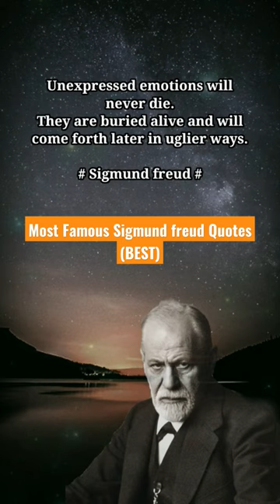Sigmund Freud Quotes motivation | quotes motivation video | quotes motivation for success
Sigmund Freud was an Austrian of Jewish descent and the founder of the school of psychoanalysis in the field of psychology. According to Freud, the life of the soul has three levels of consciousness, namely conscious, preconscious and unconscious.
Birth: May 6, 1856, Příbor, Czech
Died: September 23, 1939, Hampstead, London, United Kingdom
Children: Anna Freud, Ernst Ludwig Freud, Sophie Freud, Oliver Freud, Jean Martin Freud, Mathilde Freud
Spouse: Martha Bernays (r. 1886–1939)
Siblings: Anna Freud,